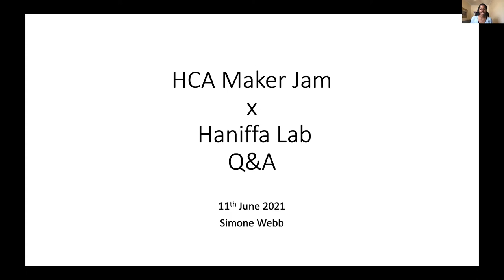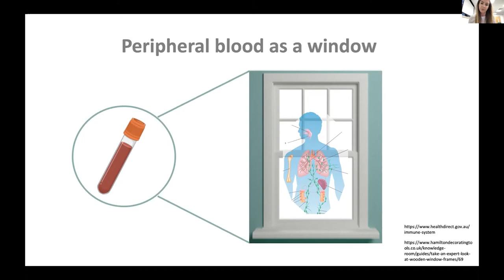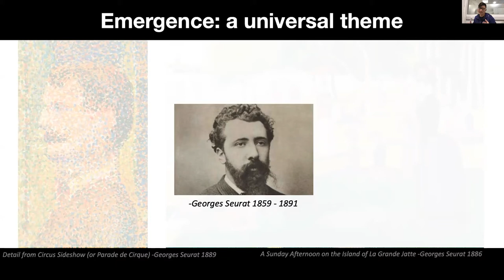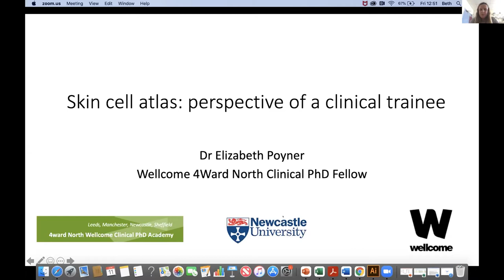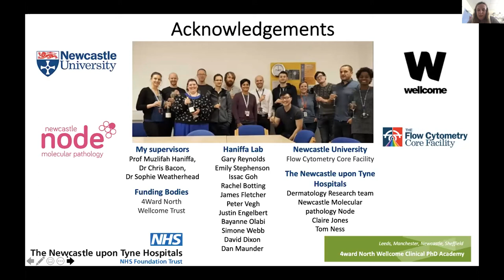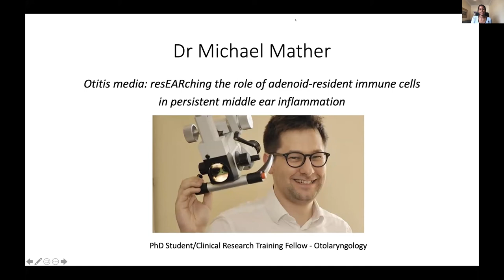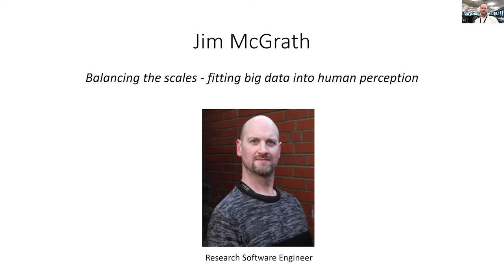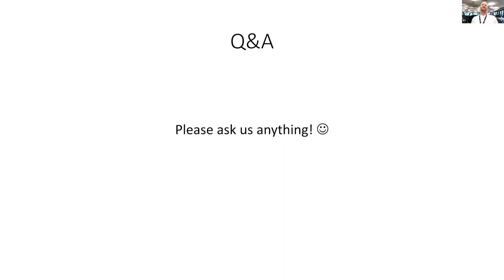Haniffa Lab Maker Jam Talk, Haniffa Lab, Newcastle University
Lunchtime HCA Lab Presentations, Haniffa Lab, Newcastle University